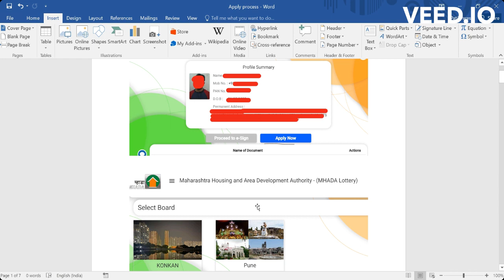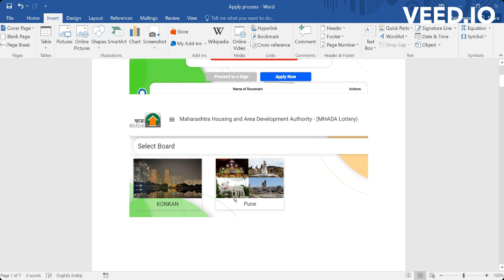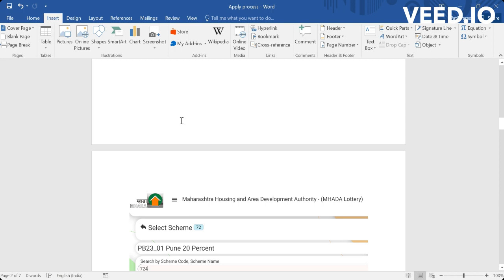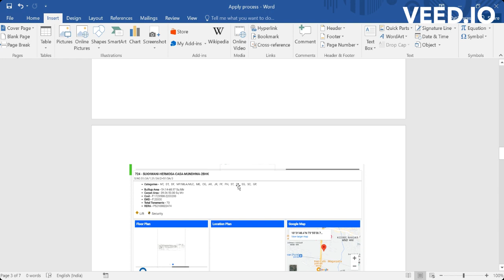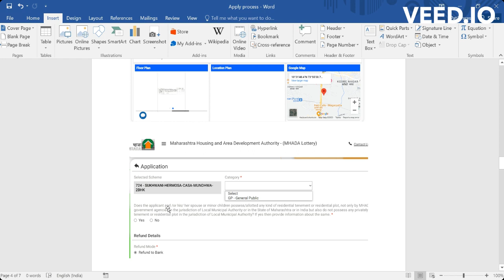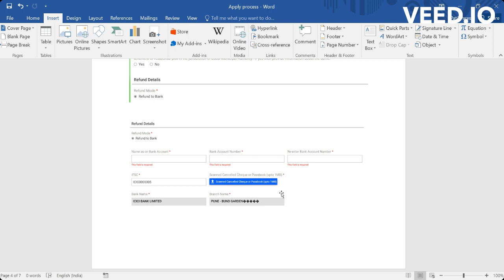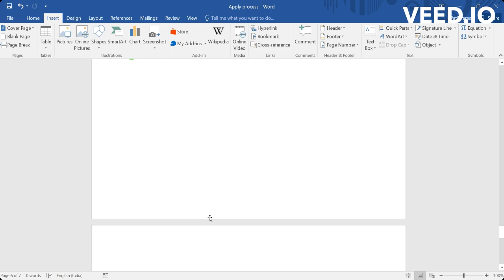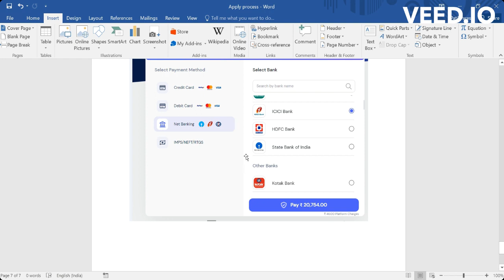MHADA Lottery | How to Make Payment | Payment कसे करावे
In this video, You will get to know how to apply MAHADA flats and How to apply. Make sure to watch complete video for more details.